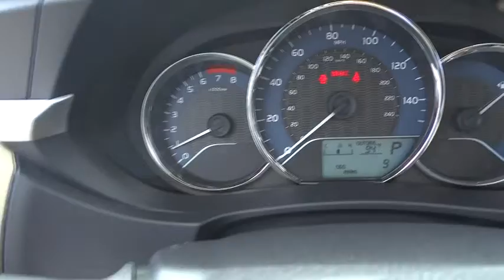2014 Toyota Corolla Las Vegas, Henderson, North Las Vegas, San Bernardino County, NV 84246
2014 Toyota Corolla
2014 Toyota Corolla LE ECO Plus - Stock#: 842463 - VIN#: 5YFBPRHE2EP167207

Centennial Toyota
6551 Centennial Center Blvd

One of the best things about this Sedan is something you can't see but you'll be thankful for it every time you pull up to the pump! New Inventory... It does everything so well except be lazy!!! STOP!! Read this!!! Safety Features Include: ABS Traction control Curtain airbags Passenger Airbag Front fog/driving lights...Other features include: Bluetooth Power locks Power windows CVT Transmission Climate control...